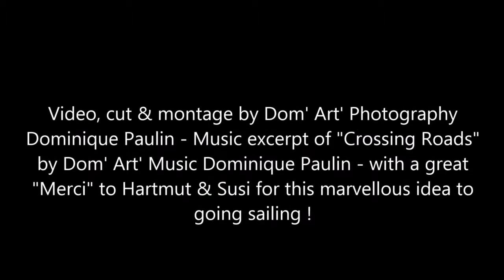Dominique Pierre Paulin - Bavaria sailing on lake Ammersee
Dominique Pierre Paulin - Sailing in Bavaria - Segeln in Bayern - August 2016 - Video, photos, cut & montage by Dom' Art' Photography © Dominique Paulin - Guitar Music excerpt of "Crossing Roads" by Dom' Art' Music © Dominique Paulin